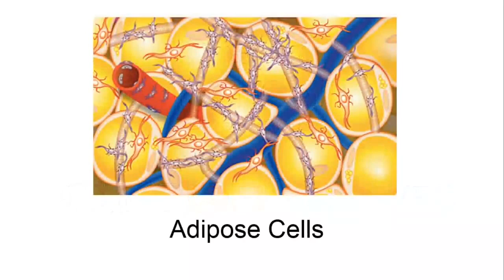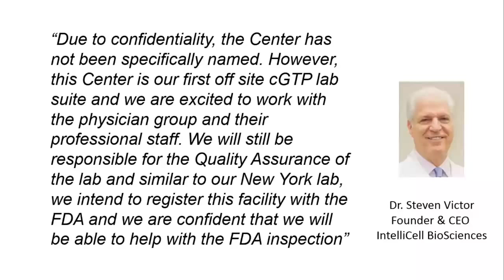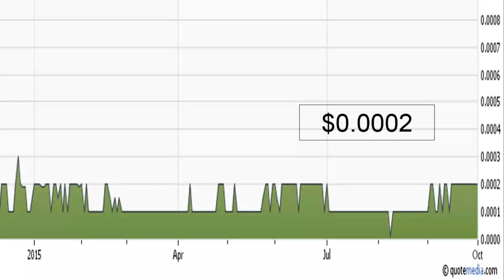IntelliCell BioSciences (OTCQB:SVFC) Featured Company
IntelliCell, focused on the expanding regenerative medical markets, has developed its own patented technology and protocol to separate adult autologous vascular cells from adipose tissue without the use of enzymes.